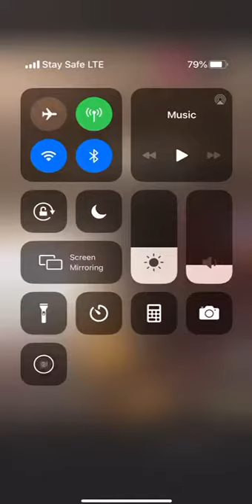MORAYO BROWN WAS ESCAPE HOODLUM ON WEDNESDAY IN TVC